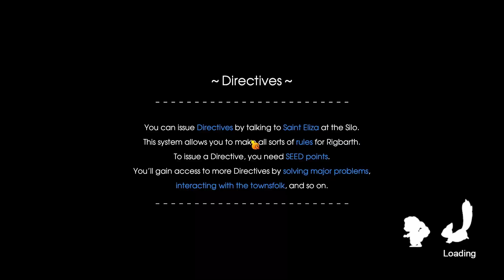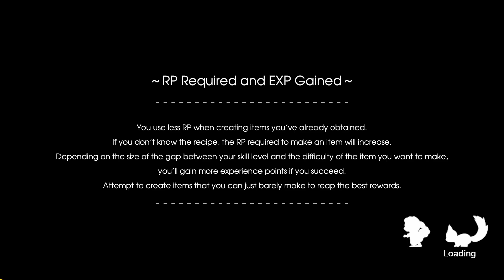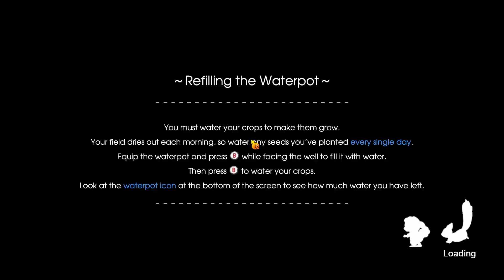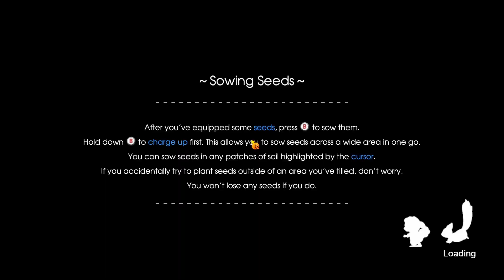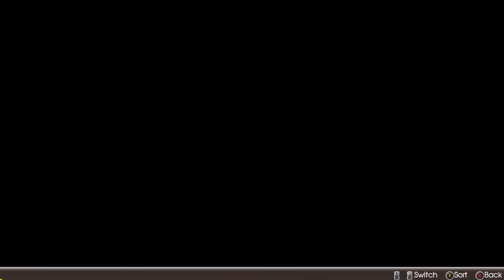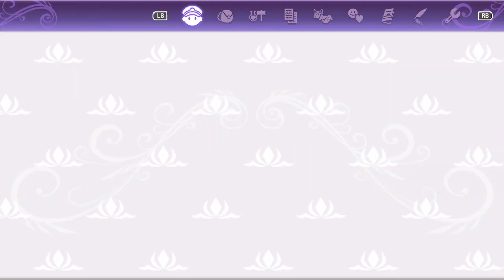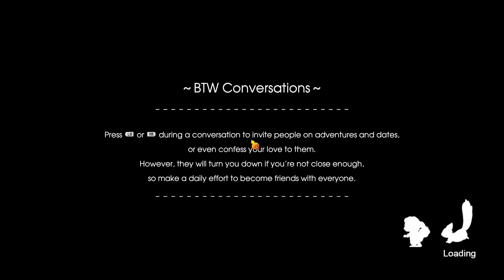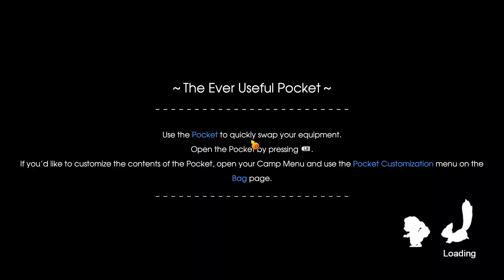Rune Factory 5 - Let's Play Episode 23 - Murakumo gives away more free shit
in this episode we see Murakumo giving away free shit again, buy new cooking tables at Palmo's, set up a new cooking area, fish a lot, make sashimi, and tame some new animals to be our farm slaves!

"As the newest ranger of a peacekeeping organization known as SEED, protect your community by rounding up rowdy monsters and going on special missions. Cultivate your farm and friendships alike while unravelling rune-related mysteries!"

00:00 - figuring out what to do
01:11 - Murakumo event
02:40 - buying stuff at Palmo's
06:18 - testing out animal workers
09:42 - setting up cooking area
20:35 - fishing
28:14 - taming animals for workers